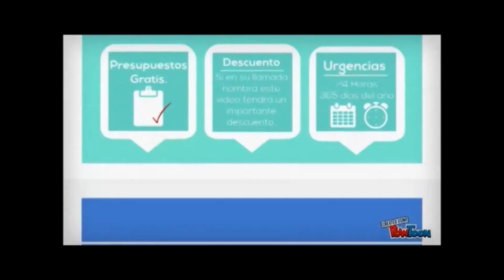Cerrajero en Monachil Tlf: - 15% Dto.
Cerrajería ProKey le ofrece un completo servicio de cerrajero en Monachil, llame al o visite nuestra web Para toda clase de servicios de Cerrajero en Monachil llámenos al 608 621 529 y le daremos un presupuesto sin compromiso. Recuerde que para todos nuestros servicios de Cerrajero en Monachil no cobramos desplazamiento, lo que hará que el coste del servicio sea muy bajo. Todos los servicios de Cerrajero en Monachil son ofrecidos por profesionales. Garantía Escrita en todos los servicios de Cerrajero en Monachil.